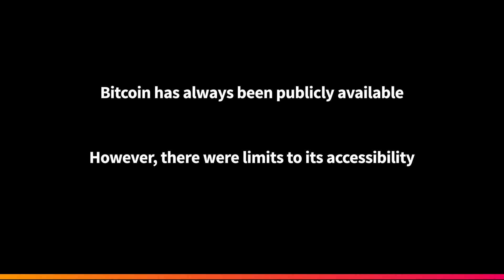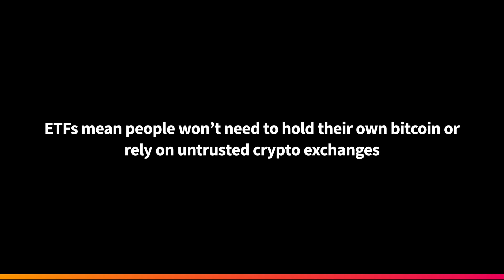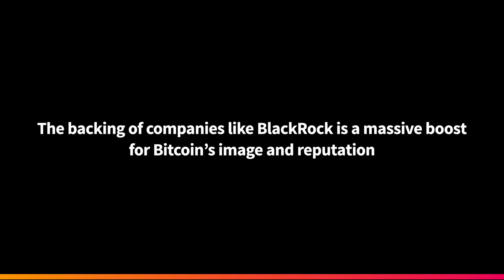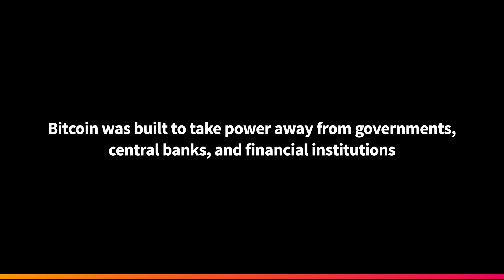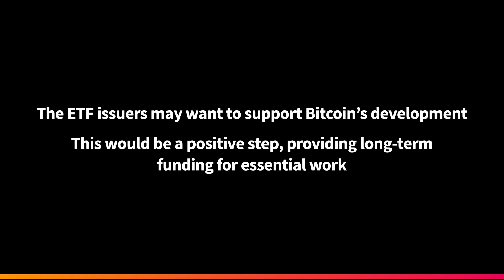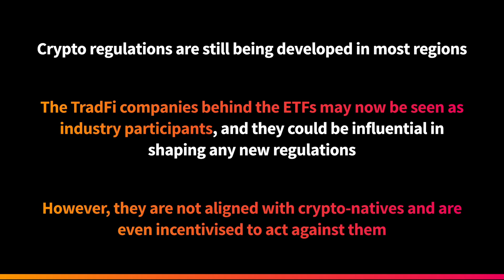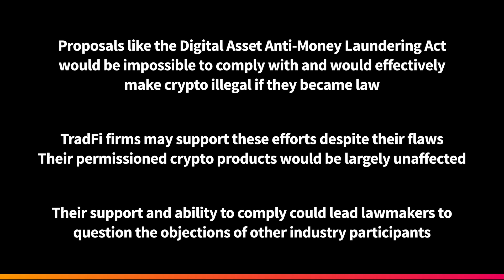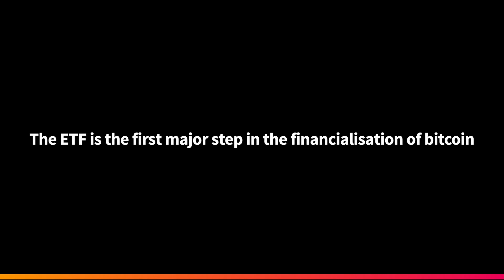The Bitcoin ETF Is Here. Is That A Good Thing?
After 10 years of denial, the SEC has finally given the crypto community what they wanted and approved a spot Bitcoin ETF.

While this is a massive win and major milestone for the industry, it also introduces new risks. Could it even leave us wondering if we'd be better off without it?

In this video, I explore the pros and cons of the new spot Bitcoin ETF.